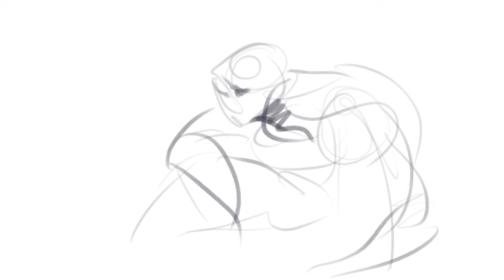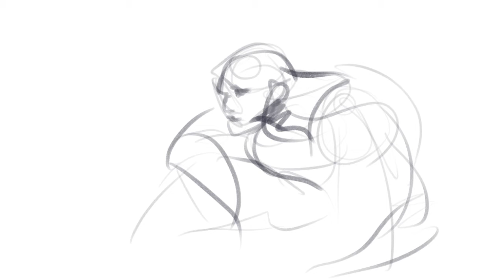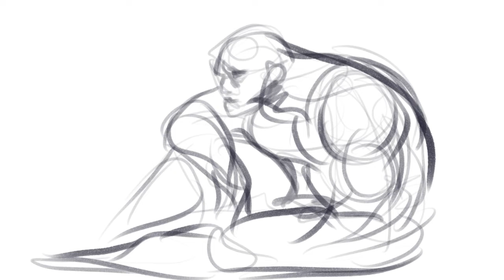20 Minute Design Challenge: A Character You Feel For w/Unintentional ASMR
Limited editing
Just kind of depressed and taking that out on art by making a sad character